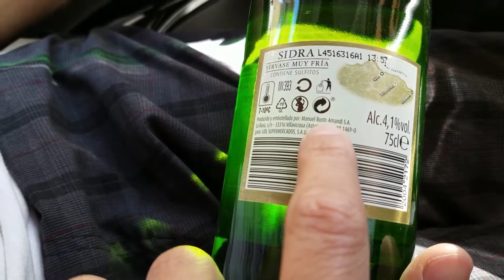99 Cent Spanish Cider!! Taste Test! LOL (Madrid, Spain)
Managed to break the Euro barrier!! LOL!! Sidra La Robla Villaviciosa! Only 99 cents for a litre!

"Wine" from Asturias, Spain

Video Title: 99 Cent Spanish Cider!! Taste Test! LOL (Madrid, Spain)

-- GinkoSolutions.com